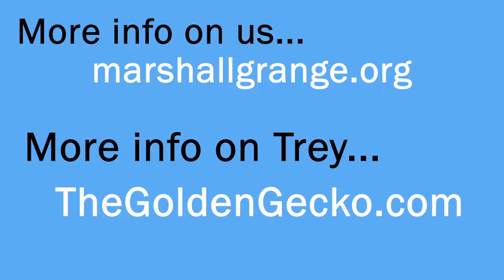Trey Pitsenberger, Owner - Golden Gecko Garden Center, Garden Valley, CA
Trey Pitsenberger was our guest speaker for the June 2018 Potluck & Speaker Night here at Marshall Grange. Trey is a Master Nursery Professor and also owner of The Golden Gecko Garden Center in Garden Valley, CA.

I'm happy to share the fun we had with Trey. His theme was Gardening with Nature and he delivered the topic with great knowledge and lots of humor!

Enjoy the video and please support The Golden Gecko Garden Center where Trey and his wife Monica offer advice, bee keeping classes, garden supplies, plants, trees, vines, and more!

Since 1930 Marshall Grange has been growing and changing. The Marshall Grange hall stays alive through the generations by members volunteering their time, talents, and desire for community.

You can help by attending events, renting the hall for your own event, or even becoming a member to help plan and put on our events!

Our members maintain the Marshall Grange hall and serve the area with live entertainment, a monthly Potluck & Speaker series, seasonal potlucks (we love our potlucks), scholarship fundraising, and more!

to see how you can help the Marshall Grange Hall thrive today and far into the future.